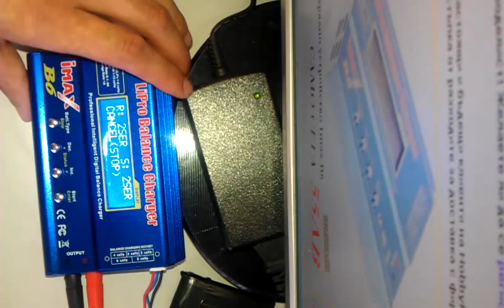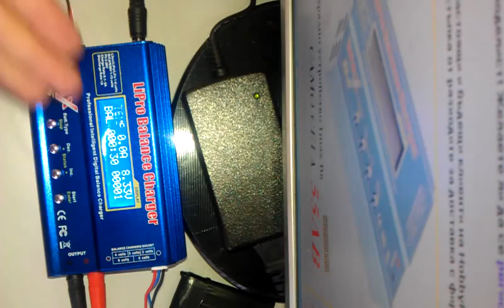termosenzor Imax B6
Hobbyrc-bg.com